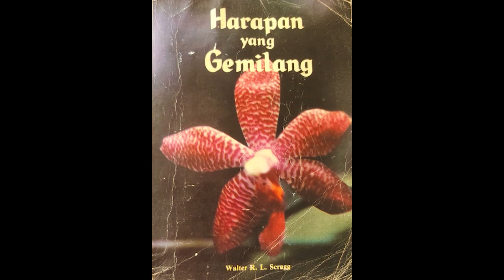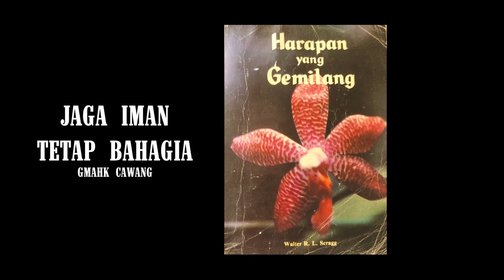Renungan Malam | 30 Oktober 2023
- Tanda Yang Kacau -
7T, 245